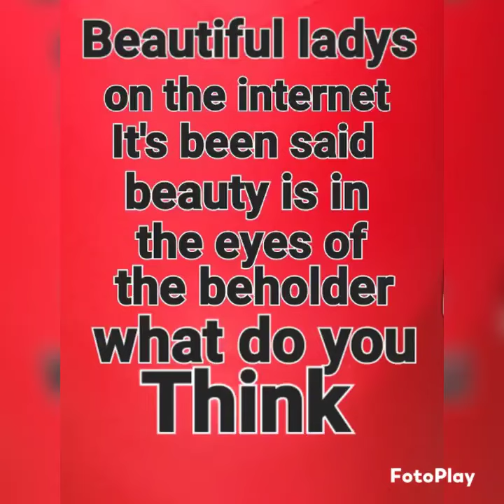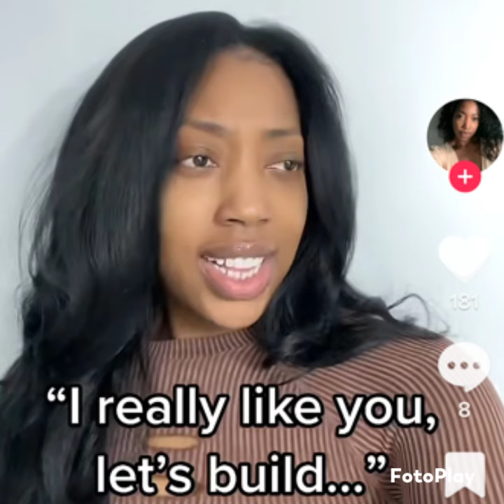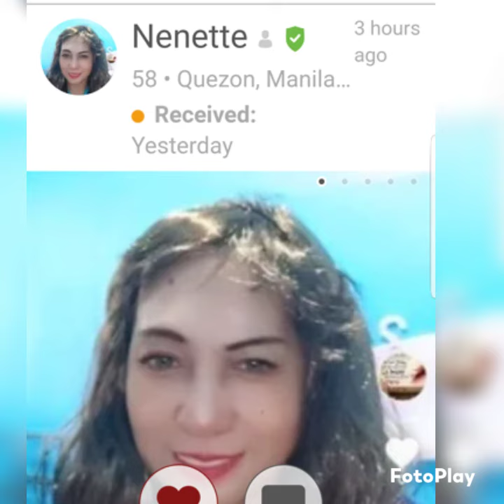22nd week of beautiful ladys on the internet